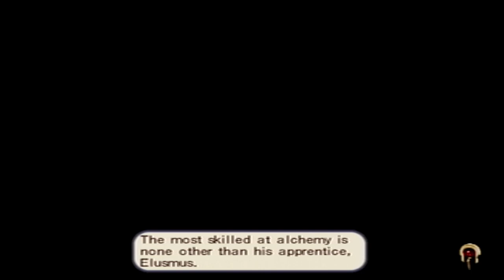Let's Play Atelier Iris 2: The Azoth of Destiny (Blind) -29- Faustus and Silwest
More mana pacts created